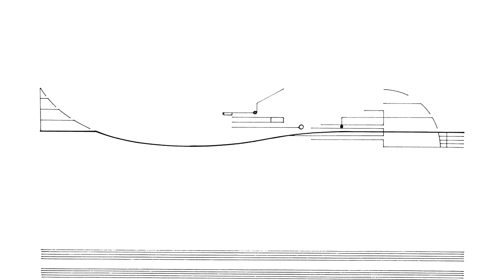Cornelius Cardew: Treatise. Page 71